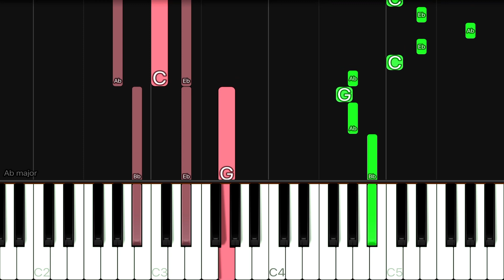Ed Sheeran - Perfect | EASY Piano Tutorial